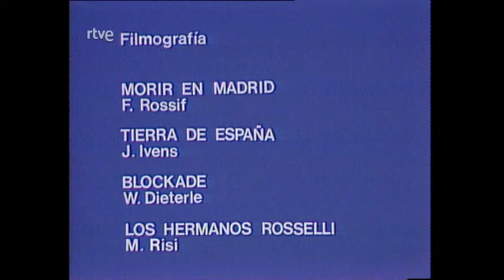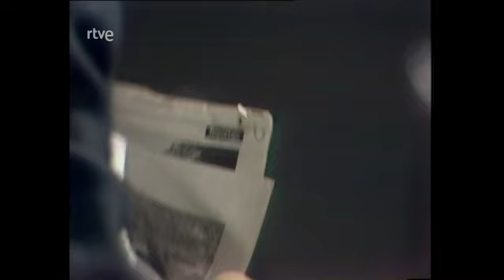La Clave Nº 131: "Extranjeros en la Guerra Civil"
Programa emitido en TVE el 24 de noviembre de 1979.
Debate sobre la participación de extranjeros durante la Guerra Civil española, moderado por José Luis Balbín.
Participan: Ramón Salas Larrazábal (historiador, coronel del Ejército del Aire), Jesús Prados Arrarte (catedrático de Economía), Artur London (escritor), Henri Rol-Tanguy (Brigadas Internacionales, comisario político), José Luis Infiesta Pérez (escritor), Albert Prago (Brigada Lincoln), Gabriel Jackson (historiador e hispanista) y Renzo Lodoli (combatientes italianos en España). Ilustrado con la película "Sierra de Teruel" (1939), dirigida por André Malraux.